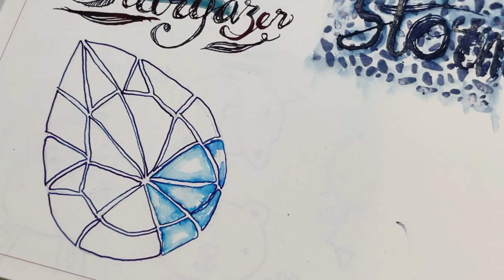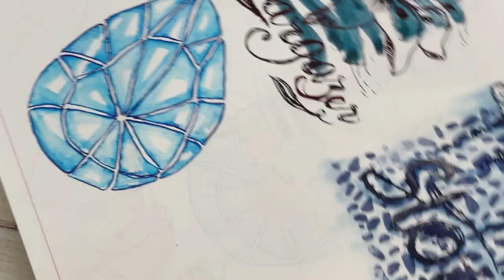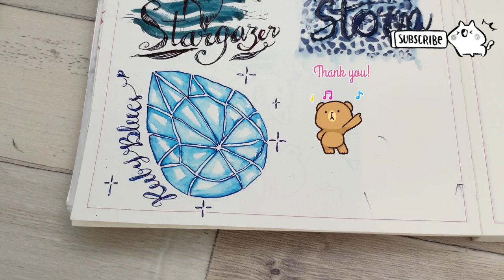💎 RUBY BLUE 💎 Sheen Fountain Pen Ink By DIAMINE | Ink Swatch Sketch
My 4th ink swatch video - Diamine Ruby Blue (Sheen)

My first time sketching faceted crystal and it was interesting to sketch.